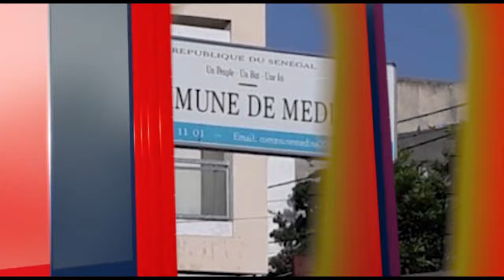Déguerpissement des ambulants à Sandaga : " lou wara yeukeuti bi moy fii légui..."